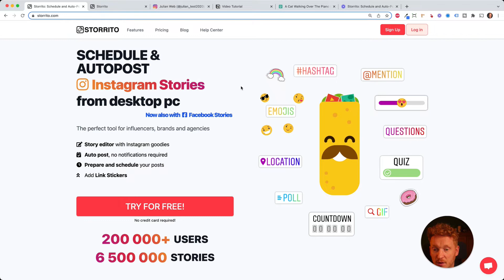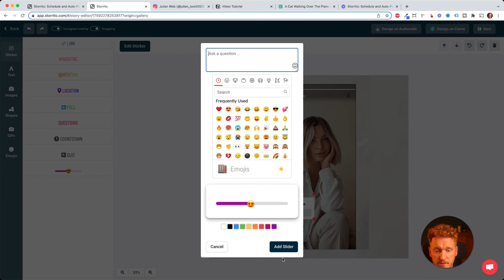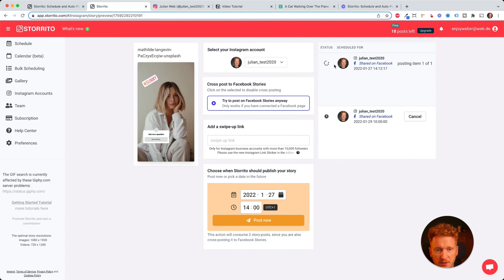How to use Storrito to schedule Instagram Stories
Our Instagram Story Scheduling tool allows you to schedule and auto-post your Instagram and Facebook Stories from your Desktop (PC and MAC).

Simply sign up and upload your creative in our Story Editor, you can use it in your web browser and then you can add hashtags, locations, polls or mention someone and schedule the time when Storrito should auto-post your Story to Instagram.